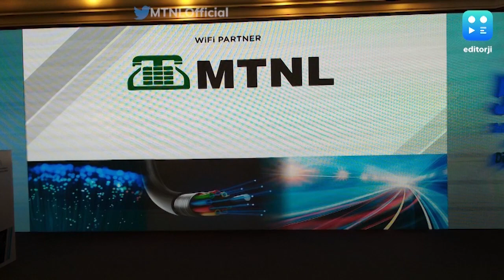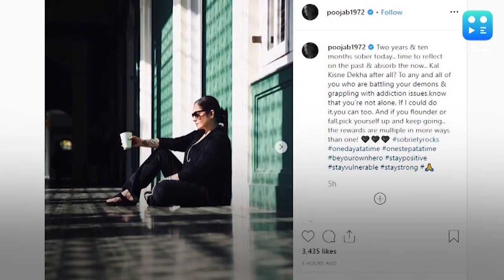Catch editorji's top evening headlines - 23 October, 2019